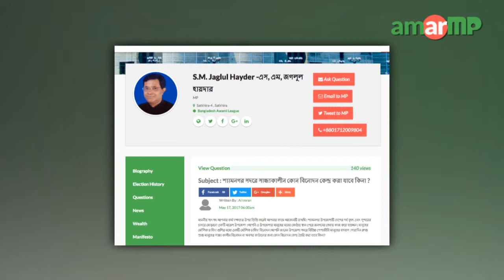S.M. Jaglul Hayder MP replied at AmarMP.com at different issues.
আমার এমপি ডট কমের মাধ্যমে নাগরিকের প্রশ্নের উত্তর দিলেন সাতক্ষীরা ৪ আসনের সংসদ সদস্য এস এম জগলুল হায়দার। শ্যামনগর পৌরসভা বাস্তবায়ন, শ্যামনগরে সান্ধ্যকালীন বিনোদন কেন্দ্র ও পাবলিক পরীক্ষা হল স্থাপন সংক্রান্ত প্রশ্নগুলো করেন ঐ এলাকার আল এমরান। ভিডিও বার্তার মাধ্যমে এমপি জগলুল হায়দার প্রশ্নগুলোর জবাব দেন। এমপির কাছ থেকে উত্তর সংগ্রহের প্রক্রিয়াটি সমন্বয় করেছেন আমার এমপি ডট কমের এম্বাসেডর রেজওয়ানুল আজাদ নিপুন।